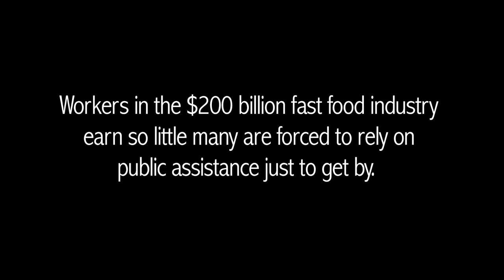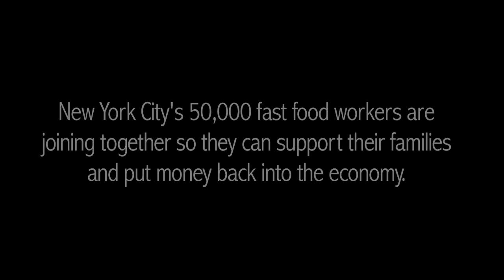Can't Survive on $7.25!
In America, people who work hard should be able to afford basic necessities like groceries, rent, childcare and transportation. While fast food corporations reap the benefits of record profits, workers earn $7.25/hr and are barely getting by—many are forced to be on public assistance despite having a job. Raising pay for fast food workers will benefit workers and strengthen the overall economy.

Join the movement to support New York City workers in moving FAST FOOD FORWARD